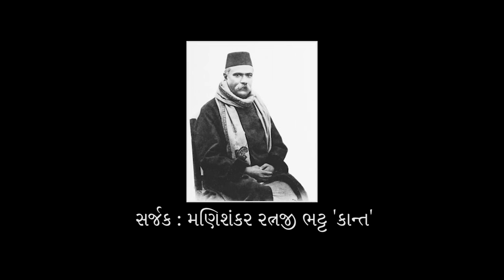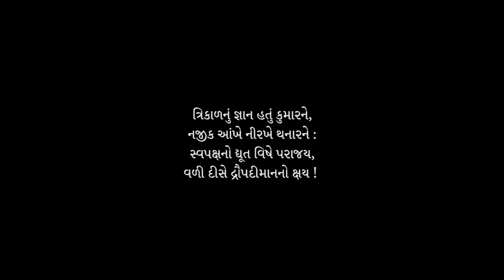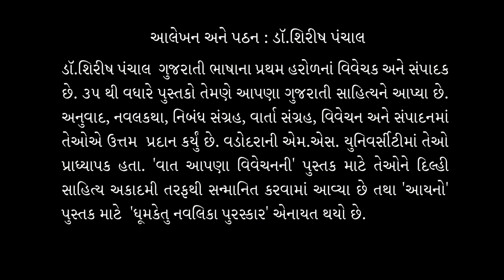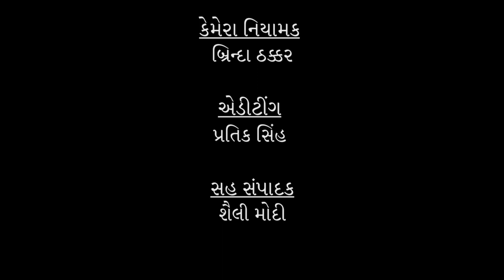ઐતિહાસિક સર્જકોની સફરમાં આજે 'કવિ કાન્ત'ને સથવારે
મણિશંકર રત્નજી ભટ્ટ ગુજરાતી કવિ, નાટ્યલેખક અને નિબંધકાર હતા. તેઓ ખંડકાવ્ય કવિતા પ્રકારના રચયિતા હતા. તેમનું પુસ્તક પૂર્વાલાપ (૧૯૨૩) ગુજરાતી કવિતામાં એક સીમાચિહ્ન ગણાય છે.